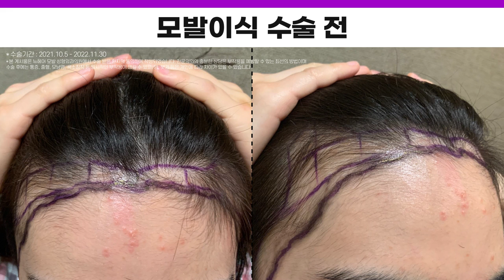헤어라인교정 1년 후기ㅣ1300모낭 ~ 1600모낭ㅣ뉴헤어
0:00 시작
0:05 케이스 1번 1300모낭 모발이식 (시술기간 : 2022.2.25 ~ 2023.3.4)
1:04 케이스 2번 1600모낭 모발이식 (시술기간 : 2022.2.4 ~ 2023.2.8)
2:02 케이스 3번 1600모낭 모발이식 (시술기간 : 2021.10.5 ~ 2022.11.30)

📁헤어라인교정,여성탈모 영상 보러가기